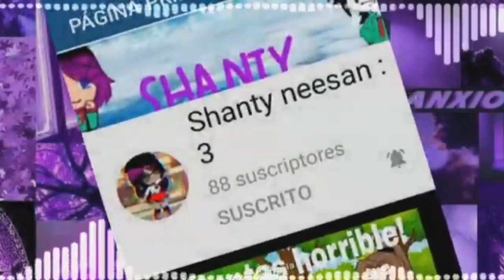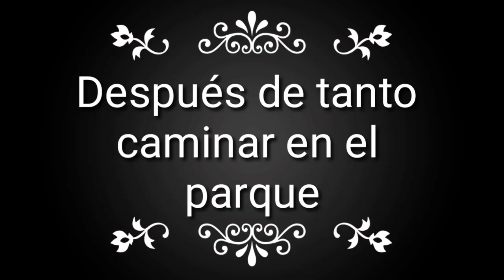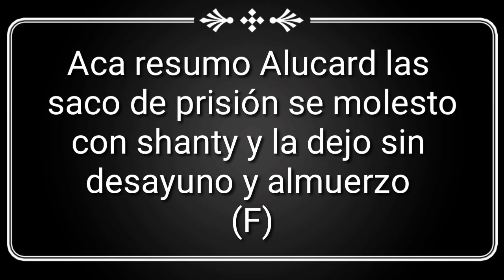24 horas con el oc de una amiga (Colab con Adi)